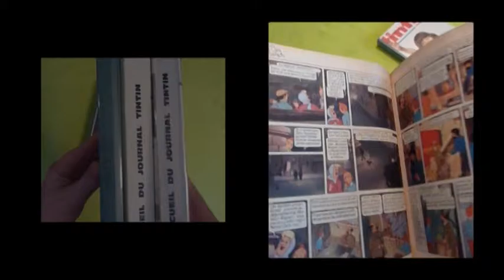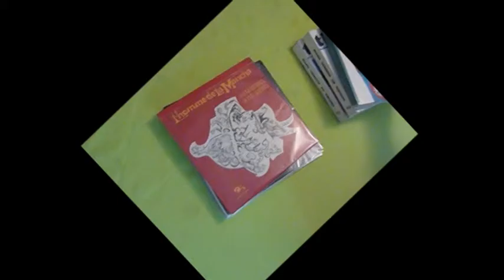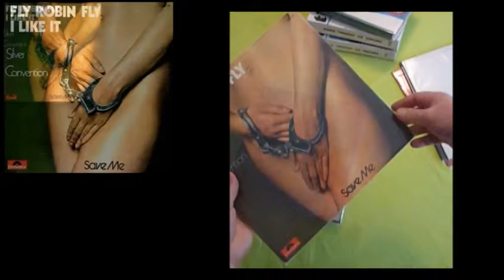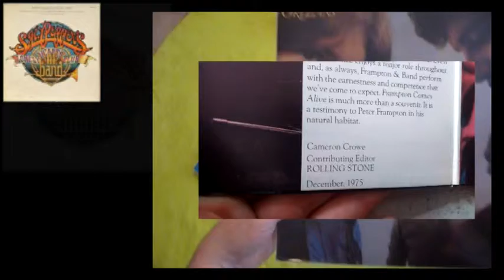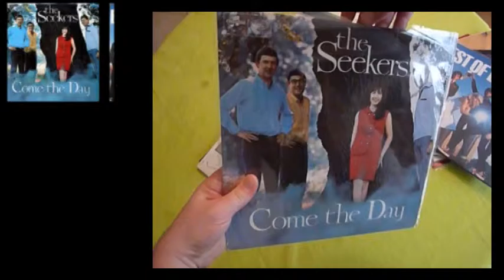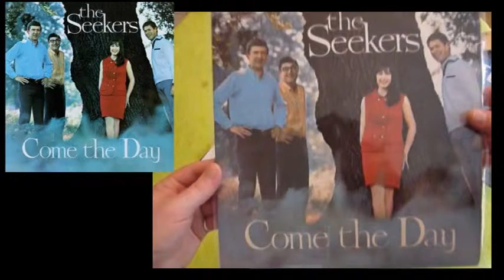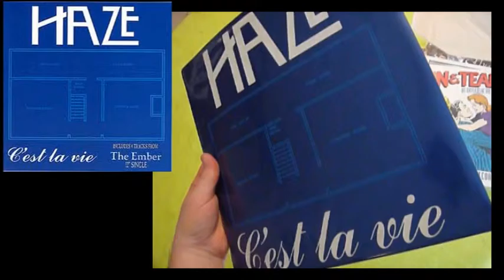06-02-17 Digger les antiquaires et les brocantes de bord de route - Vide-grenier [#4]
Ravages blog [VlogVG#4]
En attendant le printemps, j'ai glané ici et là lorsque ma route croisait celle d'une boutique d'antiquité, d'un vieux bouquiniste qui recelait de surprise derrière les livres ou d'un simple dépôt vente auquel je n'avais pas rendu visite depuis un certain temps.